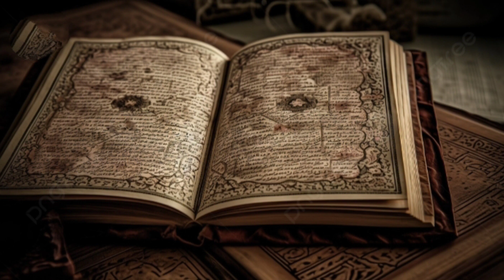Hazrat Al yassa As ka waqiya | story of hazrat al yasa | story of prophet Elisha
islamic talks official
islamic guidance prophet stories
yahudi history of islam